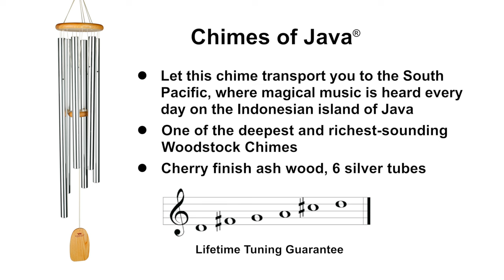Chimes of Java by Woodstock Chimes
This exotic-sounding windchime is tuned to the scale of the gamelan degung.

This deep sounding wind chime takes you to the volcanic South Pacific, where magical music is heard every day on the Indonesian island of Java. Tuned to the musical scale of the gamelan degung (suggested to us by the pioneer American composer/instrument builder, Lou Harrison), the Javanese orchestra's intrinsically beautiful music combines simple elements to produce intricate textures. This lush, shimmering sound captivated and inspired musicians from the West such as Claude Debussy and Erik Satie. In fact, Satie first heard a Javanese gamelan orchestra play at the Paris Exposition of 1889 and incorporated its hypnotic effects in his exotic work, Gnossienne. The Chimes of Java will inspire and hypnotize you as you listen to its mysterious melodies.